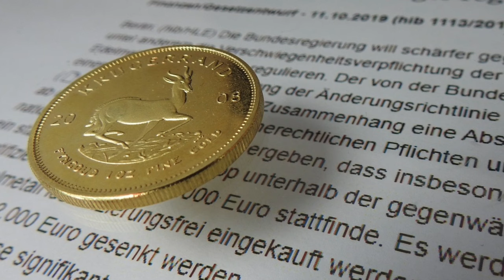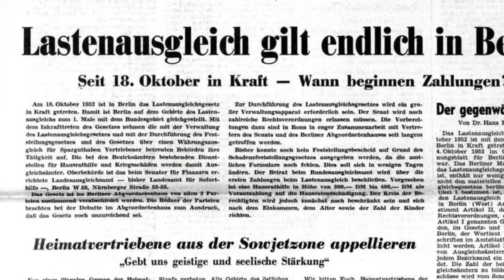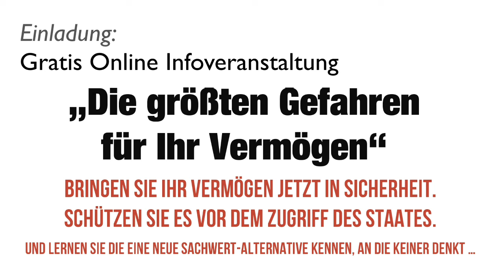S-240201-7 Götz Frömming AfD v1